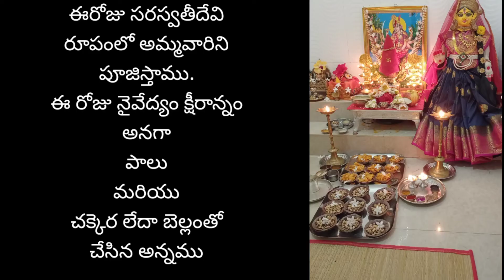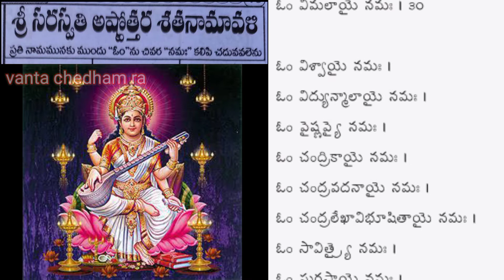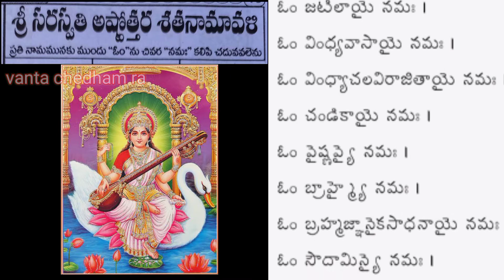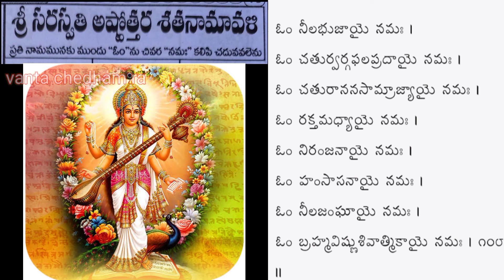Sri Saraswthi Ashtothara Shatha Naamavali శ్రీ